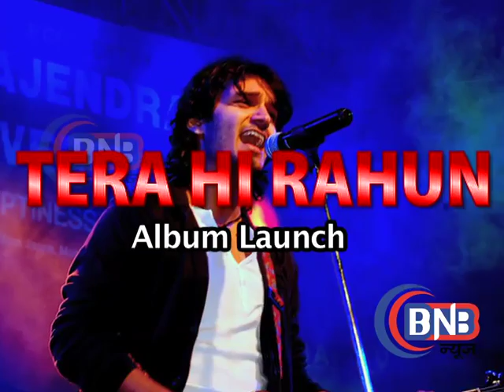Tera Hi Rahun Album Launch 2